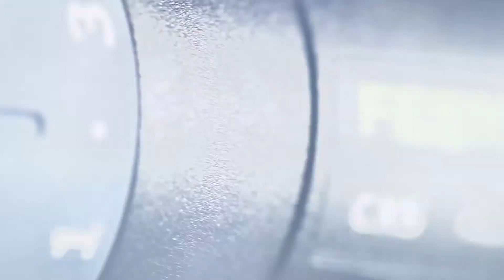Akušroubovák Festool CXS & TXS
Kompaktní akušroubováky řady CXS a TXS skýtají pozoruhodný krouticí moment, který energicky zabere i na špatně přístupných místech. Díky své mimořádně krátké konstrukci a vyváženému rozložení hmotnosti usnadňují také práci nad hlavou a na stísněných místech. Více informací naleznete v naší nabídce akušroubováků Festool